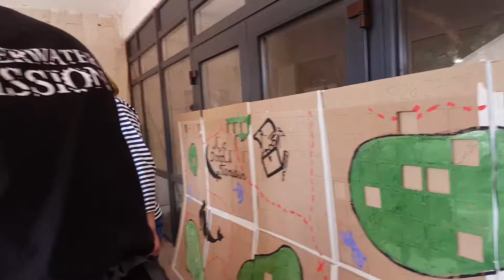Морской бой - 2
Игра Морской Бой на сентябрьских сборах лицея "Вторая школа" в Умном лагере 02.09.18